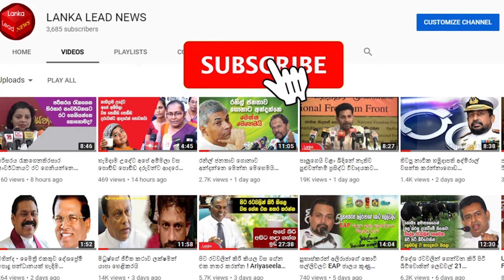සජිත් අන්තවාදය පරාජය කරන අපූරැ ක්‍රමයකට | MP Wimal Werawansa